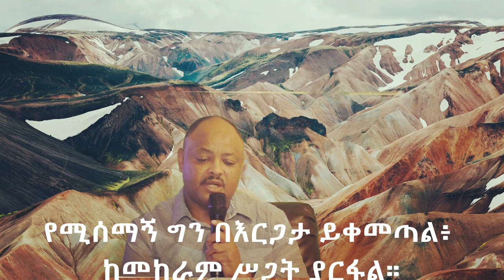ሕዝቤ ሆይ ና ወደ ቤትህም ግባ ወደ ቤትህም ግባ ደጅህን ዝጋ እግዝአብሔር የፈጠረን በሰላም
ሕዝቤ ሆይ፥ ና ወደ ቤትህም ግባ፥ ደጅህን በኋላህ ዝጋ ቍጣ እስኪያልፍ ድረስ ጥቂት ጊዜ ተሸሸግ።
በአንተ ታምናለችና በአንተ ለምትደገፍ ነፍስ ፈጽመህ በሰላም ትጠብቃታለህ።
እግዝአብሔር የፈጠረን ልያጠፋን ሳይሆን ልያድነን ነው
 ከፈጣር ጋር ሆነን እንደምናልፈው አልጠራጠርም:: when we full of fear we ask God His Mercy to save us from the danger that was coming in front of us. What I would like to say is trust in him and follow his will He will do whatever you ask him
I let you answer for yourself.  Oromo music new Oromo music Ethiopian music